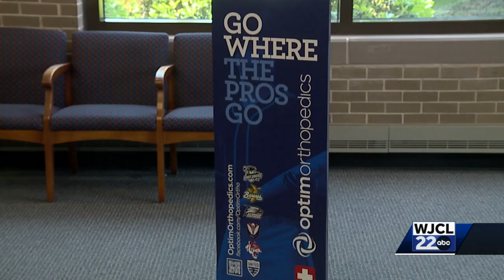Coaches for Curing Cancer raises record donation for CURE Childhood Cancer